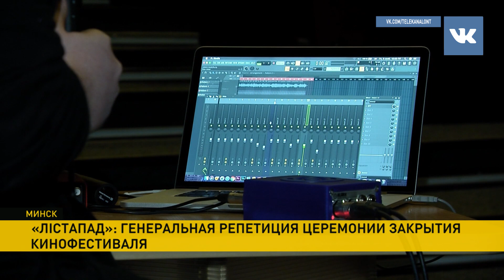Закрытие «Лістапада»: церемония начнётся в ближайшие часы, интрига с наградами близка к разрешению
Вскоре состоится закрытие кинофестиваля «Лістапад». В кинотеатре «Москва» – генеральная репетиция церемонии, на которой разрешится интрига международного смотра. В холле кинотеатра «Москва» проходит выставка афиш, которые рассказывают на языке образов 95-летнюю историю белорусского кинематографа. Первый отечественный фильм – «Лесная быль» режиссера Юрия Тарича. XXVI «Лістапад» завершается на высокой ноте – для зрителей сыграет победитель проекта ОНТ «Талент краіны», внук заслуженного артиста БССР Владимира Мищанчука. 24 награды «Лістапада» и два cпецприза Президента ждут своих обладателей. Красные дорожки ( их сразу две) готовы встречать гостей.